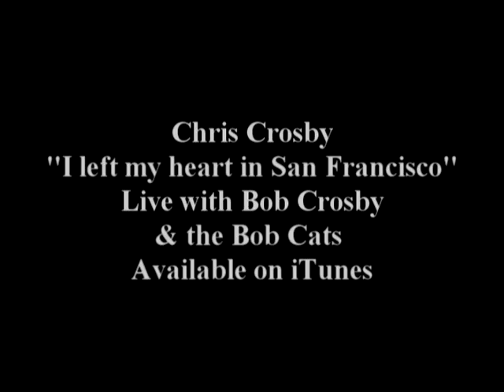Chris Crosby - I Left My Heart In San Francisco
Chris Crosby singing " I Left My Heart In San Francisco " !